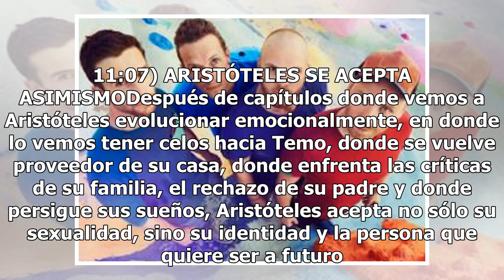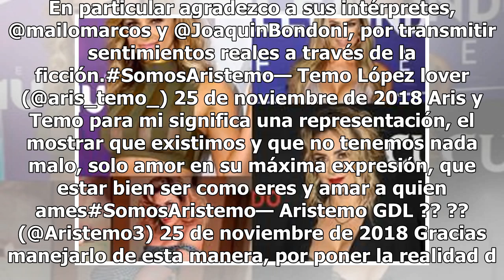Momentos imperdibles de Aristemo, la pareja gay consentida de Televisa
La historia de Aristóteles y Temo, personajes de la telenovela "Mi marido tiene familia",  va mucho más allá de ver a una pareja gay siendo afectiva en televisión nacional. La trama ha tocado puntos como el descubrimiento de tu orientación sexual, el acoso escolar por ser homosexual, la tensión y pr...